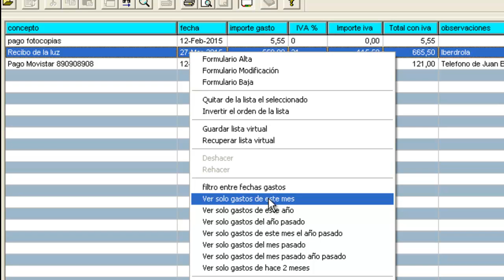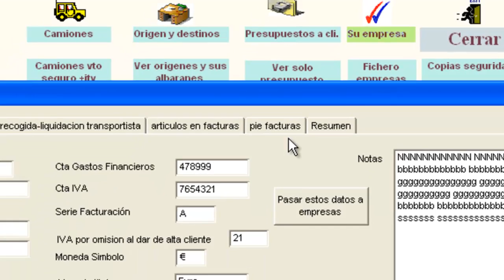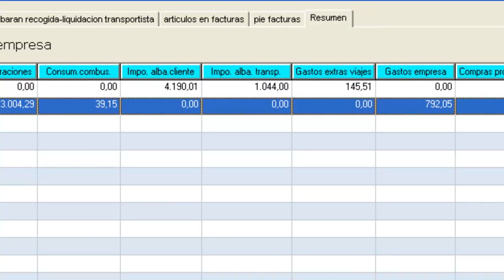software transportes control de gastos generales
El programa esta destinado a la gestion de una agencia de transportes, con camiones propios, o camiones de terceros, controla todo el sistema de carga de camion, control de contenedores, pago a transportistas, facturacion de clientes, recogida de contenedores.